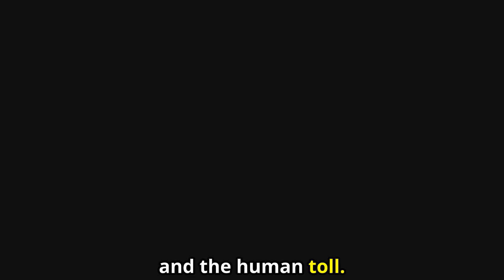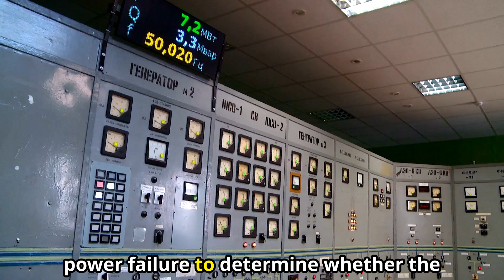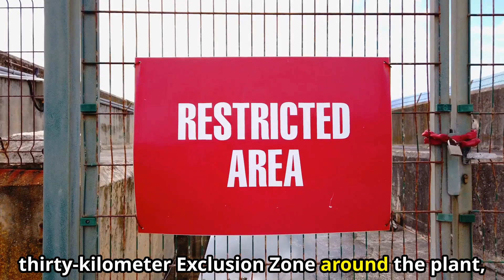Chernobyl | What Really Happened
The devastating Chernobyl nuclear disaster and its radioactive fallout unfolded on April 26, 1986, in the Soviet Union, forever changing the landscape of nuclear safety. The explosion at Reactor 4 of the Chernobyl Nuclear Power Plant released massive amounts of radiation into the atmosphere, causing widespread environmental damage and health issues. It is considered the worst nuclear accident in history, with far-reaching consequences that affected not only the immediate area but also global attitudes toward nuclear energy. Thousands were evacuated, and the event remains a tragic symbol of the risks associated with nuclear power.

The disaster itself was the result of a flawed safety test that spiraled out of control, compounded by human error, design flaws, and insufficient safety measures. The explosion released vast quantities of radiation, affecting nearby towns, wildlife, and even distant countries. Over the years, the true scale of the disaster and its long-term effects on the environment and human health have been the subject of extensive research and debate. The Chernobyl tragedy led to significant changes in nuclear policy and safety standards worldwide.

Through personal accounts, expert interviews, and in-depth investigations, we explore the events that led up to the explosion, the immediate aftermath, and the ongoing cleanup efforts that continue today. We aim to uncover the hidden truths behind the disaster and reflect on the legacy it left on the world, reminding us of the importance of safety, transparency, and responsibility when handling powerful technologies.